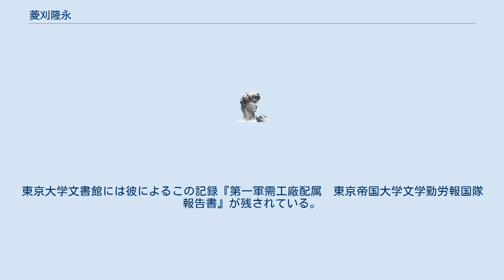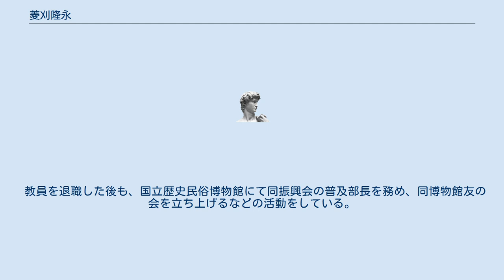菱刈隆永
菱刈 隆永（ひしかり たかなが、1922年8月6日 - ）は、日本の教育者。
東京都立八王子東高等学校第2代校長。
東京都出身。
専門分野は日本史。
 1940年4月に東京府立第一中学校を卒業し、1941年4月に旧制第一高等学校に入学。
大東亜戦争（太平洋戦争）の影響で一高を1943年9月に卒業。
同年10月に東京帝国大学文学部国史学科に進む。
学徒出陣の最中であったが、肺浸潤のため兵役を免れる。
大学に残ったものの、終戦までの2年間は農村や軍需工場に向かわせられることが多かった。
東京大学文書館には彼によるこの記録『第一軍需工廠配属　東京帝国大学文学勤労報国隊報告書』が残されている。
 1年の留年を経て1947年に東大を卒業後、家族の疎開先である群馬県に移り住み、群馬県立高崎中学校（現：群馬県立高崎高等学校）に教員として就職。
1949年、在職中に石坂富司と共に『世界歴史年表』を出版。
1950年に上京し、東京都立駒場高等学校に26年間勤める。
その後1976年に都立千歳高校教頭に就き、1980年に旧知の仲であった石坂の後任として東京都立八王子東高等学校長となった。
 教員を退職した後も、国立歴史民俗博物館にて同振興会の普及部長を務め、同博物館友の会を立ち上げるなどの活動をしている。